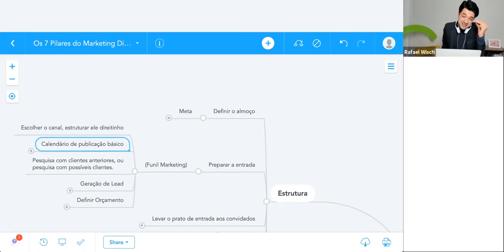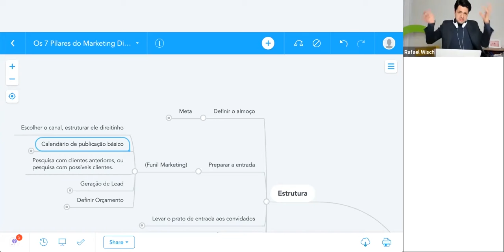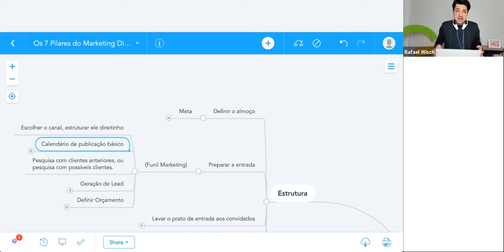COMO CONSTRUIR UMA EQUIPE DE SUCESSO | Rafael Wisch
O que eu posso fazer para ter uma equipe de sucesso?🏆

Pensa comigo…

Cada vez mais as pessoas se movimentam por valores, por fazerem parte de algo maior.

E os processos são só os condutores para que na prática, a manivela gire. ⚙

Se você foca mais na manivela e não no que a faz girar, você não só desperdiça talentos da sua equipe, como também o crescimento da sua empresa...

Então, vai lá, coloca isso em jogo…
Cuida do seu time, dedica um tempo pra eles, se preocupe em fortalecer quem tá nessa roda com você! 😉

Acompanhe todos meus conteúdos!